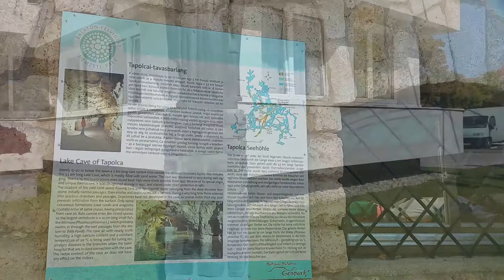Summer In TAPOLCA, Hungary - August 2018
Summer In Tapolca,Hungary,Magyarország

Tapolca (German: Toppoltz) is a town in Veszprém county, Hungary, close to Lake Balaton. It is located at around 46°52′58″N 17°26′29″E. The town has an outer suburb, Tapolca-Diszel, approximately 5 km to the East.

Tapolca a Balaton-felvidék nyugati szélén, a Tapolcai-medence közepén helyezkedik el. A várost körülölelik a Tapolcai-medence bazalthegyei. Ahol az egykori Pannon-tenger vizéből lerakódott üledékekre szétfolyt a bazalt, megvédte azokat a szél és víz koptató munkájától. Így alakultak ki a térszín egykori magasságát „tanúsító”, kúp vagy koporsó alakú tanúhegyek. A várost délről elkerüli a Veszprém-Lesencetomaj közötti 77-es főút. A város vasútállomása a Balatonszentgyörgy–Tapolca–Ukk- és a Székesfehérvár–Tapolca-vasútvonalak csomópontja.